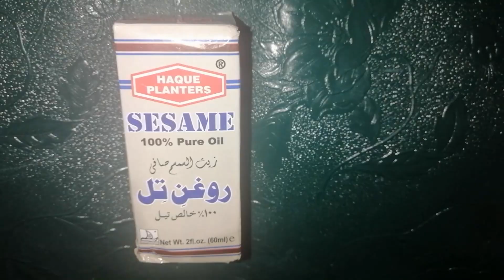30 Days Extreme Hair Growth Challenge : Use This Hair Growth Tonic for Triple Hair Growth & Density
30 Days Extreme Hair Growth Challenge : Use This Hair Growth Tonic for Triple Hair Growth & Density